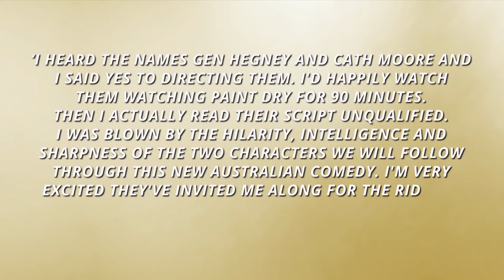Unqualified (2018 season)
It’s not every business partnership
that begins with an escape from the
Department of Human Services after
an attempted pen stabbing, but then
again there’s nothing conventional
in Genevieve Hegney and Catherine
Moore’s very funny UNQUALIFIED.
Joanne hasn’t been having the best
run lately. Her TV star husband has
bolted to Bali with his new girlfriend
and she’s out of work. During a visit
to Centrelink she meets Felicity,
whose oddball dad wants her to
take over the family butchery and
speaks to her mother’s ashes in an
urn. If they ran an employment agency
themselves they might make a little
money and save some face. The
problem is a lack of employees. But
maybe, just maybe, they can stretch
their own qualifications to fit…

DIRECTOR JANINE WATSON
CAST GENEVIEVE HEGNEY,
CATHERINE MOORE